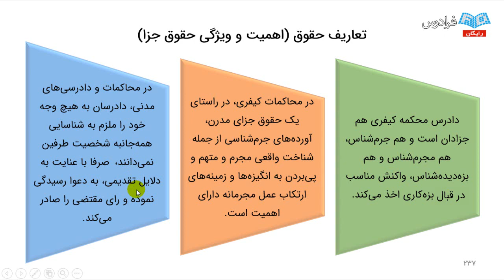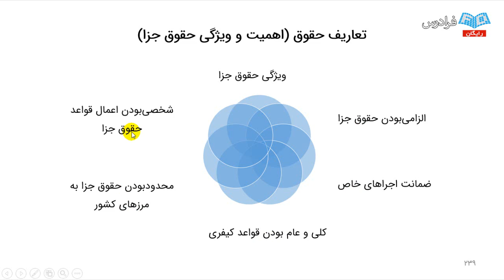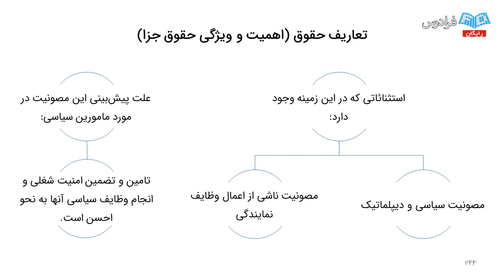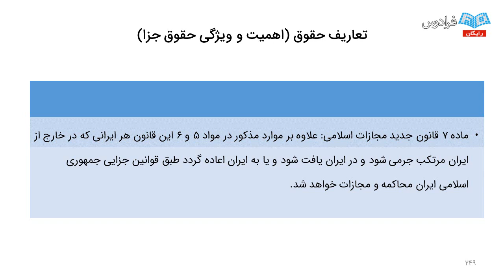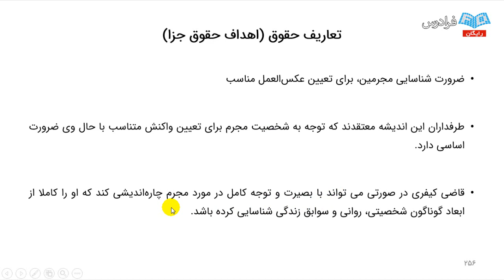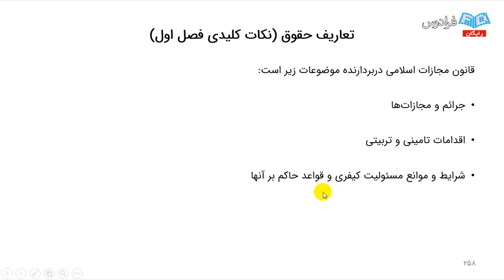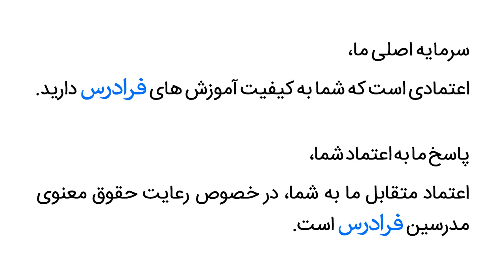آموزش کلیات حقوق جزا - پارت یکم - تعاریف حقوق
مشاهده کامل آموزش کلیات حقوق جزا

از آنجایی که حقوق جزا یا حقوق کیفری زیرمجموعه‌ای از حقوق عمومی است و به دو دسته حقوق جزای عمومی و حقوق جزای اختصاصی تقسیم می‌شود و همچنین رشته حقوق دارای زیرمجموعه‌های مختلفی است که به تفاوت موضوع و روش به صورت ذیل تقسیم‌بندی می‌شود: حقوق جزای اقتصادی، حقوق جزای بین‌الملل، فلسفه حقوق کیفری و...، این شاخه از حقوق به دنبال آن است که عدالت و آزادی به همراه امنیت در جوامع حکمفرما شود و مجرمان و جنایتکاران باید آگاه باشند که در برابر هر نوع تخطی و جرمی، قانونی قرار دارد که دست آن‌ها را از کژی‌ها قطع می‌کند. ضمن اینکه باید عنوان کرد که حقوق جزا به خودی خود قادر به استخراج مفاهیم نیست و این رشته از حقوق به شدت وابسته به علوم دینی و فقهی، فلسفی و جامعه‌شناسی است.

هدف حقوق جزا همانطور که بیان شد، حمایت از ارزش‌های جامعه است که این مهم میسر نمی‌شود مگر با اتخاذ روش‌های مناسب در راستای مقابله با نقض ارزش‌ها، همانطور که برخی حقوقدان‌ها، این رشته از حقوق را حقوق ارزش‌ها می‌نامند. یعنی حقوق کیفری برای افراد جامعه نیست بلکه افراد را مجبور به رعایت ارزش‌های جامعه می‌کند اما در نهایت همه حقوقدان‌ها در یک هدف مهم اتفاق نظر دارند و آن، برقراری عدالت، نظم و امنیت به همراه آزادی با به حداقل رساندن نا‌به‌سامانی‌های جامعه است.